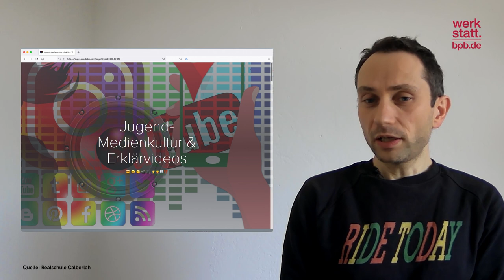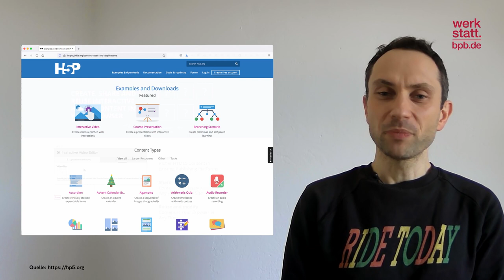Tipps für Visualisierungen im Unterricht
Plakate, Diagramme und Erklärvideos können dabei helfen, komplizierte Sachverhalte oder nüchterne Zahlen vereinfacht darzustellen. Eine Verwendung im Unterricht kann Themen zugänglicher und anschaulicher machen. Welche Möglichkeiten, Werkzeuge und Visualisierungsformen es für den Unterricht gibt, darüber spricht Filli Montag mit Lehrer Steffen Jauch in der neuen Bildungshacks-Folge.

Folgt der Werkstatt auf...

KAPITEL

00:00 Einstieg & Vorstellung
00:31 Warum ist Datenvisualisierung spannend?
01:01 Datenvisualisierung im Unterricht
01:56 Praxistipps zur Einbindung in den Unterricht
03:12 Werkzeugkasten für Visualisierungen: H5P
03:55 Hilfreiche Ressourcen für Lehrende
04:03 Ende & Ausblick